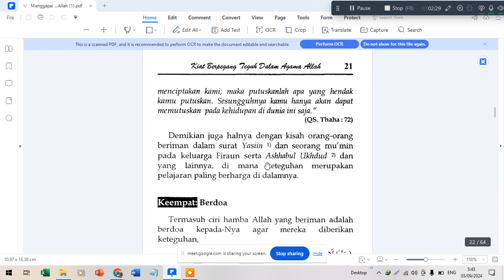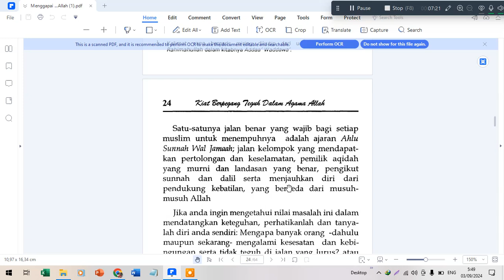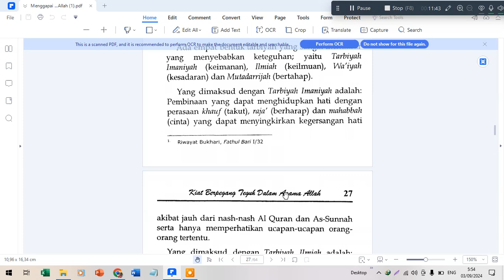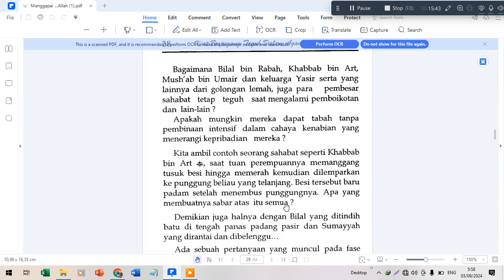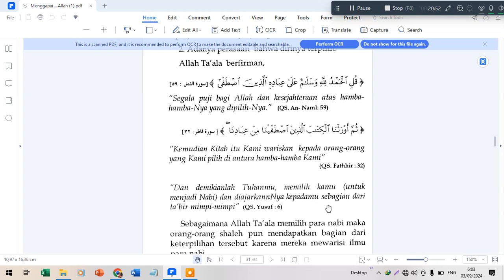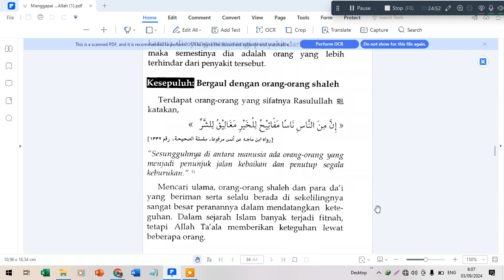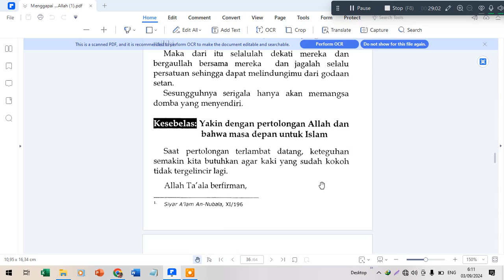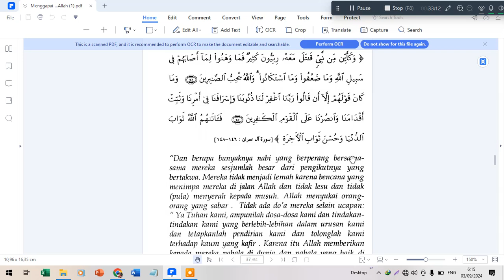istiqomah dalam ahlussunnah waljama'ah Kiat berpegang teguh dalam agama Allah bag 2